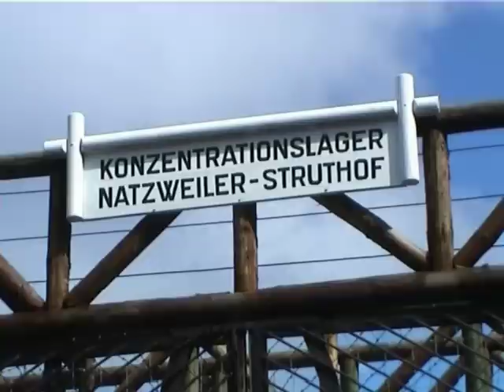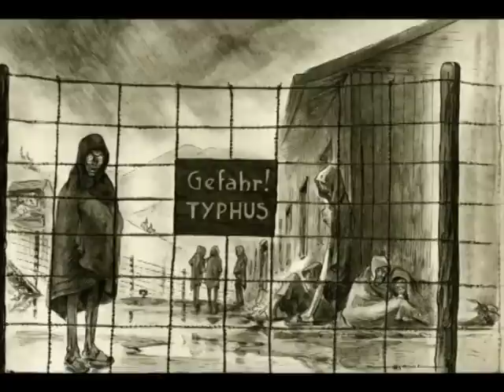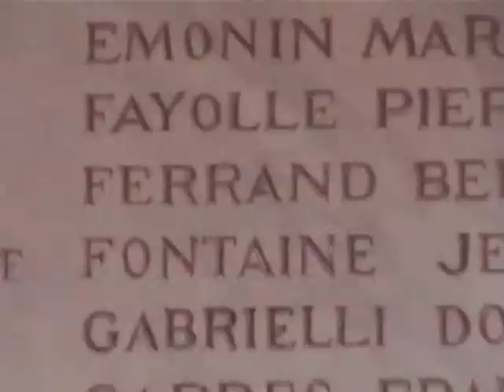Au Struthof avec Jean Léger fin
L'entretien avec Jean Léger, résistant dans l'Yonne et déporté à 17 ans au Struthof puis à Müncher-Allach  a été réalisé pendant une visite du camp du Struthof. Cette partie est consacrée aux pires réalités de la vie dans le camp. Le film se conclue par la lecture du Chant des marais par Jean Léger.